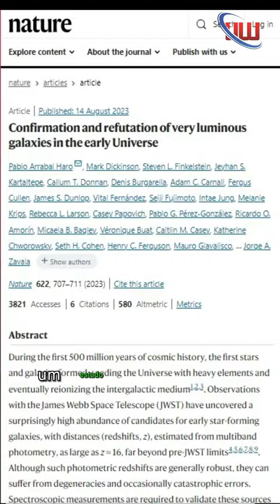O James Webb derrubou o Big Bang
🚀🌌 Descubra a Verdade Sobre o James Webb e o Big Bang! 🌌🚀

Olá, exploradores do universo! 🌠 Neste vídeo, mergulhamos nas profundezas do cosmos para desvendar um mistério que tem causado alvoroço na comunidade científica e entre os entusiastas do espaço. 🤔💫

🔭 O James Webb Desmentiu o Big Bang? 🔭
Recentemente, o Telescópio Espacial James Webb fez uma descoberta surpreendente: 6 galáxias distantes que desafiaram nossa compreensão do universo. Mas será que isso realmente refuta a teoria do Big Bang? 🌍💥

🧐 Design Inteligente vs. Ciência 🧐
Acompanhe-nos enquanto exploramos os argumentos dos defensores do design inteligente e como a comunidade científica respondeu a essas alegações. Será que o universo tem um arquiteto secreto, ou as leis da física podem explicar essas galáxias misteriosas? 🌟🔍

🔬 A Verdade Revelada pelo James Webb 🔬
Com dados mais precisos e análises avançadas, o que os cientistas descobriram sobre essas galáxias? E o que isso significa para a teoria do Big Bang? 🤯🌐

👇 Sua Opinião é Importante! 👇
Queremos saber o que você pensa! Deixe seu comentário abaixo com suas teorias, perguntas ou insights. Você acha que o James Webb mudou nossa compreensão do universo? 🤔💬

🔁 Compartilhe com Amigos Espaciais! 🔁
Vamos espalhar o conhecimento e a curiosidade sobre o cosmos. 🌠👫

🔔 Não Perca Nossas Próximas Aventuras Cósmicas! 🔔

🌌 Junte-se a nós nesta jornada cósmica e descubra os segredos do universo! 🌌